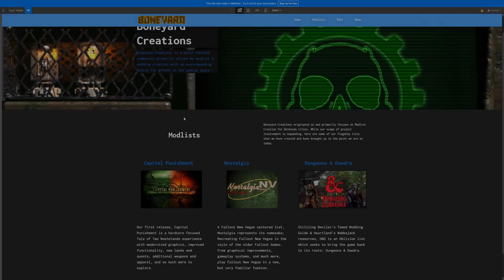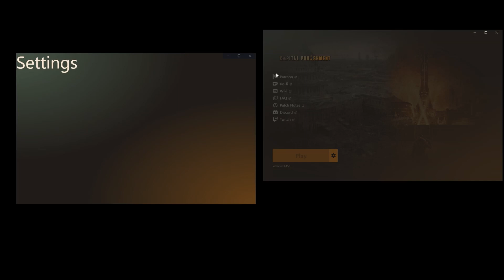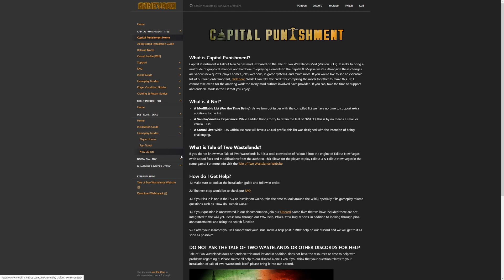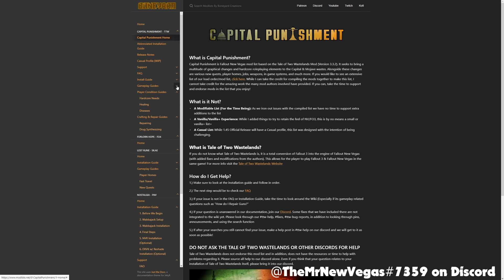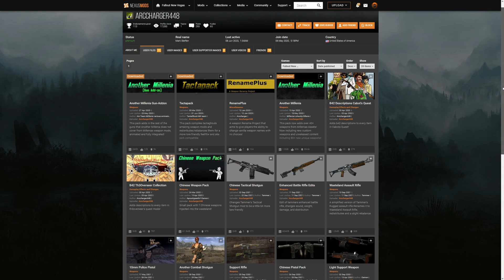Boneyard Bulletin #1 - Modlists & Beyond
We decided to try a new video format out where we share a large amount of updates for you all to look through! We hope to make this a semi-frequent upload that gives you guys plenty to sink your teeth into while waiting for modlist updates or other content to be released! Thank you guys for your support!

Our Current Partners

Nikolajs P
Wallis
Jacob A
DweezlePeePants
ZeriocTheTank
Strawhat Cap
Ryan H
Love-All-Naturally

00:00-00:47 - Introduction
00:48-01:25 - Forlorn Hope
01:26-01:55 - Nostalgia
01:56-02:48 - Dungeons & Daedra
02:59-03:32 - Path of the Incarnate
03:33-03:56 - Lost Runes
03:57-05:15 - Capital Punishment
05:16-06:37 - Pt. 2: New Projects
06:38-09:27 - Pt. 3 Partnerships & Changes
09:28-09:46 - Conclusion